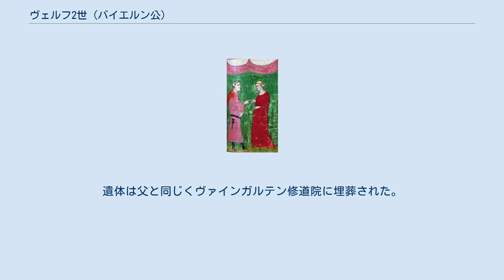ヴェルフ2世 (バイエルン公)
マティルデ・ディ・カノッサ
ヴェルフ2世（Welf II., 1072/3年 - 1120年9月24日）は、バイエルン公（在位：1101年 - 1120年）。
ヴェルフ1世とフランドル伯ボードゥアン4世の娘ユーディトの長男。
ハインリヒ9世の兄。
ヴェルフ家ではヴェルフ5世と呼ばれる。
肥満公（der Dicke）とも称される。
 当時、神聖ローマ皇帝ハインリヒ4世とローマ教皇グレゴリウス7世が叙任権闘争で争っていたが、父は教皇派に与して1077年、ハインリヒ4世によってバイエルン公位を剥奪された。
1089年にヴェルフ2世はトスカーナ女伯マティルデ・ディ・カノッサと結婚したが、教皇派との関係を強めたい父の意向があった。
また、この結婚で教皇派はヴェルフ（ゲルフ）と呼ばれていった（教皇派と皇帝派を参照）。
 しかし、1095年にマティルデと離婚した。
この出来事は父が皇帝派に鞍替えしたためとされている。
事実、翌1096年にヴェルフ1世はハインリヒ4世からバイエルン公位を授かっている。
1101年に父が十字軍に参戦（1101年の十字軍）、帰途でキプロス島で没したため、バイエルン公位を継いで皇帝ハインリヒ5世の下に属した。
 1120年没。
子が無かったため、バイエルンは弟のハインリヒ9世が継いだ。
遺体は父と同じくヴァインガルテン修道院に埋葬された。